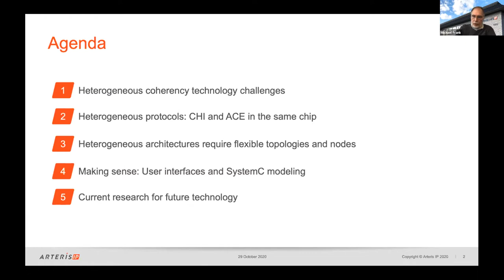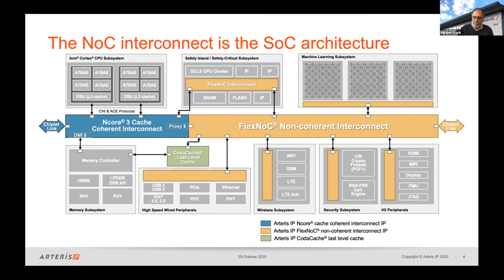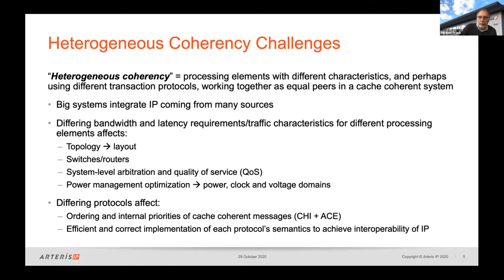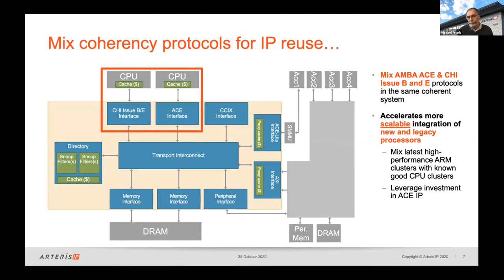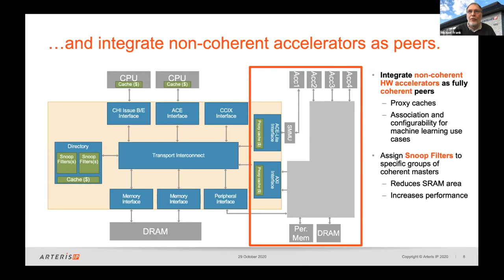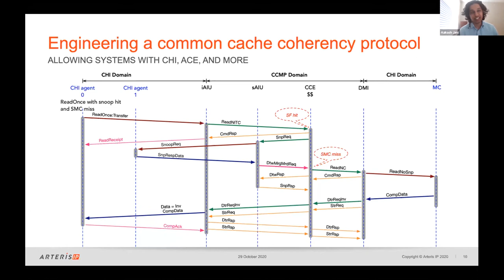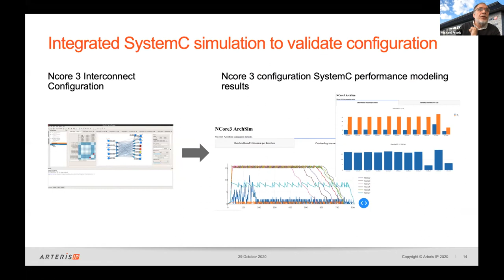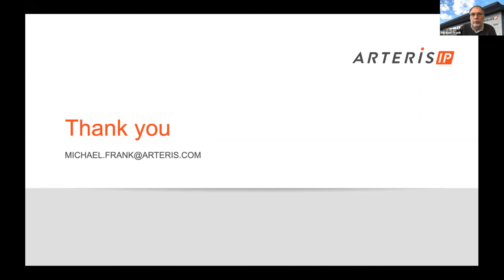Arteris IP: A Flexible Multiprotocol Cache Coherent Network-on-Chip (NoC) for Heterogeneous SoCs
Presented by Michael Frank, Fellow and Chief Architect, Arteris IP.

As AI and ML drive chip complexity, heterogeneous architectures using multiple types of processing elements are becoming a practical solution to meet processing and power requirements in systems-on-chip (SoC). This presentation describes new technology that allows processors developed with AMBA CHI, ACE and AXI interfaces to be integrated together in a single cache-coherent system. The talk includes graphical examples that highlight topology and network node configuration flexibility and the use of integrated system-level simulation to determine optimal architectures.

The Linley Fall Processor Conference featured technical presentations addressing processors and IP cores for AI applications, embedded, data center, automotive, and communications. Session topic included AI in Edge Devices, Vector-Processing Cores, Advancing Cloud AI, The New Infrastructure Edge, Heterogenous Computing, SoC Design, In-Memory Compute, and Security.